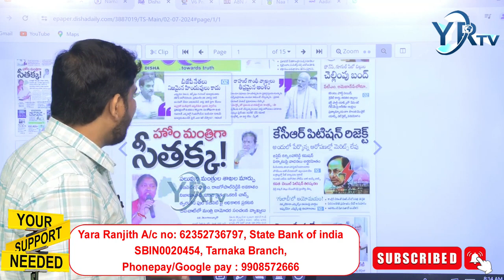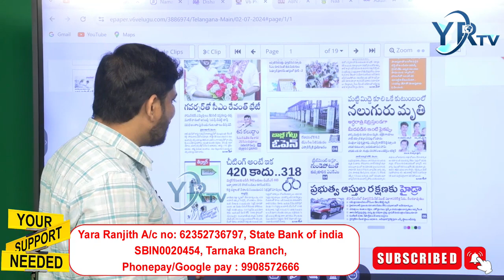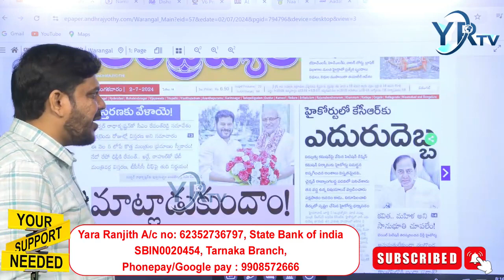నిరుద్యోగుల పోరాటం గురించి ఈ పత్రికలో ఒక్క అక్షరం లేదా...? | YR TV Telugu